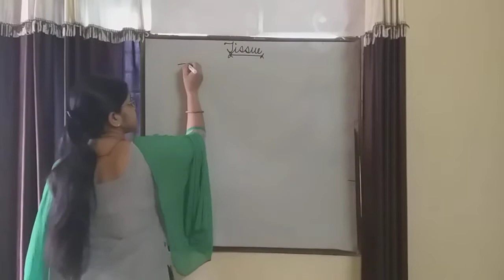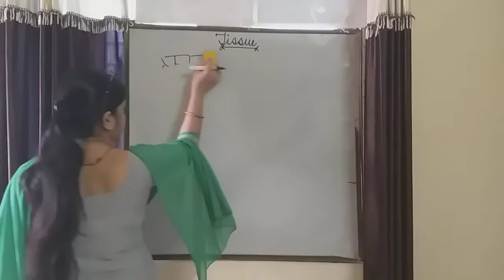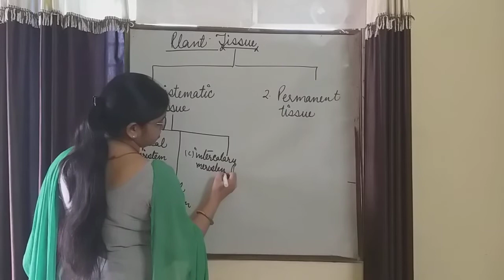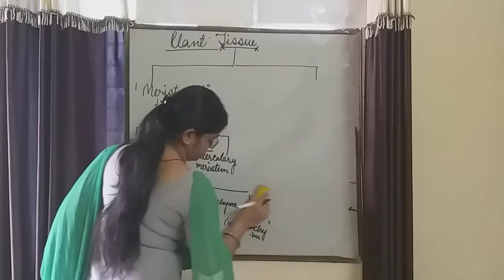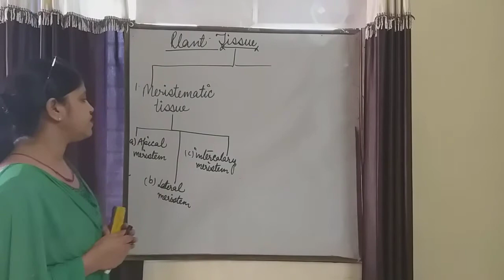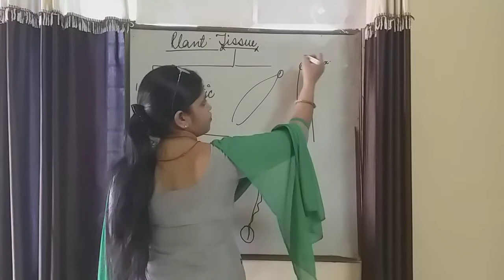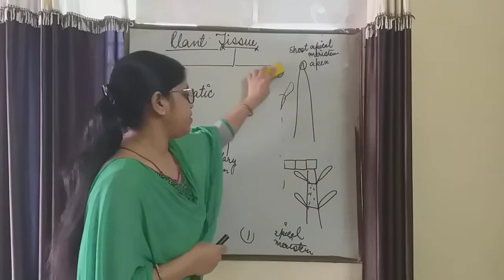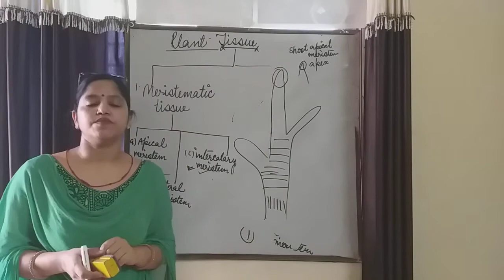Plant tissue- Meristematic tissue